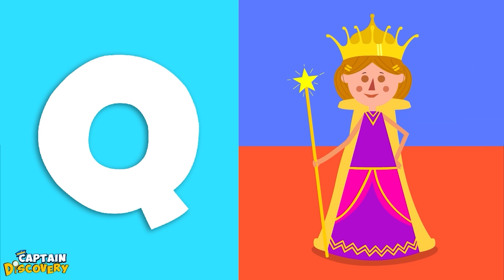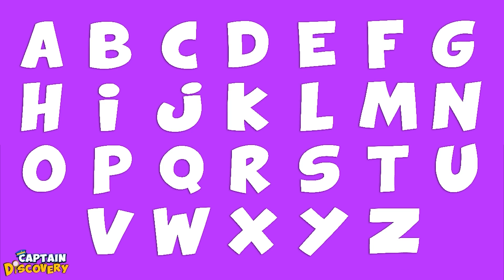Learn Vehicle Names | Treasure Map | Nursery Rhymes & Kids Songs | Captain Discovery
The treasure has to be found and Captain Discover gives a map with a route to the treasure to Jim and Hannah. They have to take different modes of transport to reach the treasure. Do you think they will be able to get to the treasure? Find out more by watching the video.

🎵  Go to your Favorite Song by selecting the title below!  👇
00:00 Vehicle Name With Jim And Hannah
02:13 Hannah's Birthday Dress Up
04:17 Captain Discovery's Magic Pencil
06:03 Captain Discovery's Treasure Hunt
07:04 Captain's Journey To Find The Treasure
09:54 Face Painting Finger Family
11:10 Learn Professions With Captain Discovery
12:54 Learn Colors With The Color Wheel
14:24 Phonics Song
16:52 Spin the Color Wheel with Captain Discovery
20:25 Jack And Jill
21:37 Twinkle Twinkle
23:14 Rig A Jig Jig

Welcome Aboard to Captain Discovery’s World of Adventures, Nursery Rhymes, Learning, and Surprises for your little ones! Meet Captain Discovery and his wonderful crew Jim and Hannah